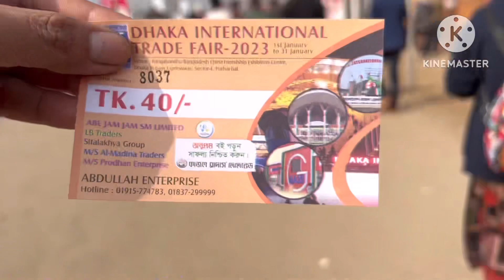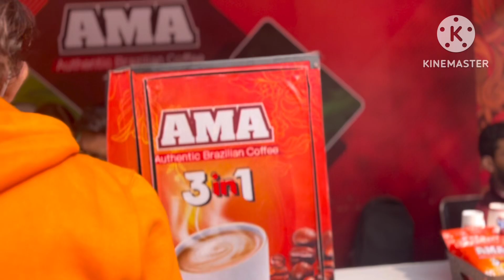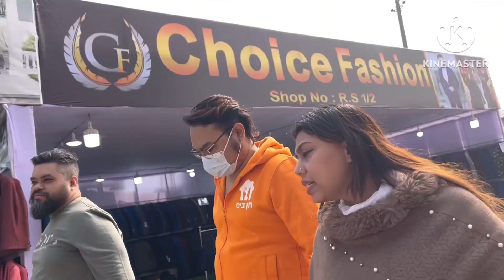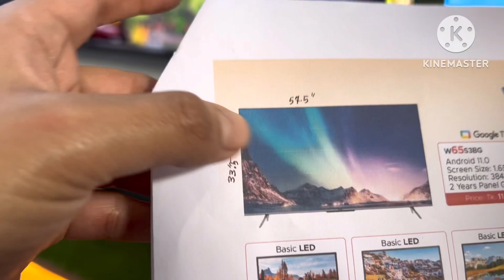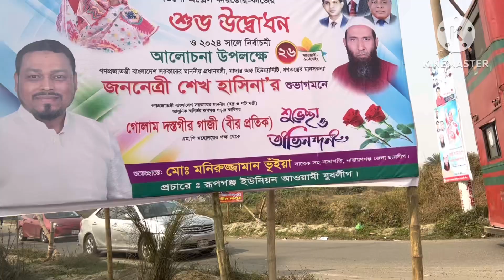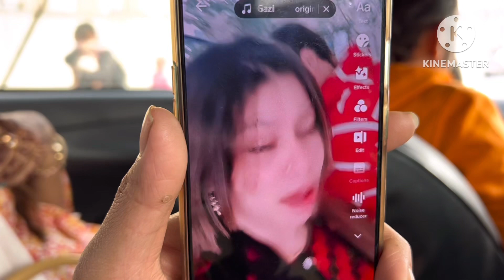22 January, 2023